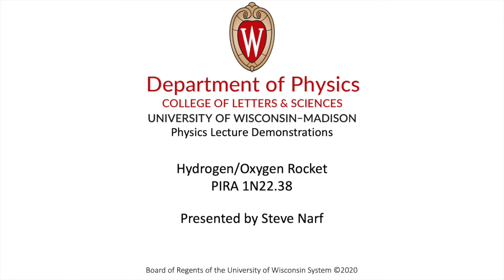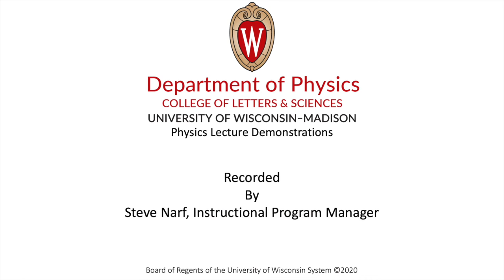Hydrogen/Oxygen Rocket, 1N22.38